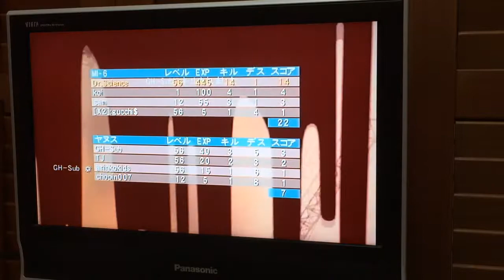Goldeneye 007 Wii: GH-Sub #2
He thought I’m radaring lol